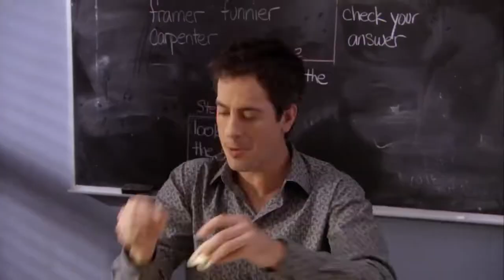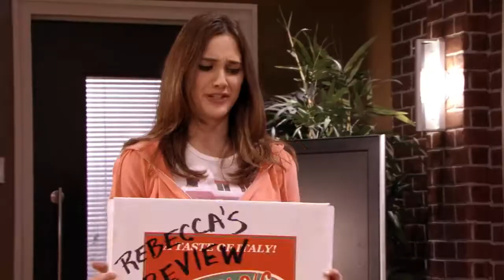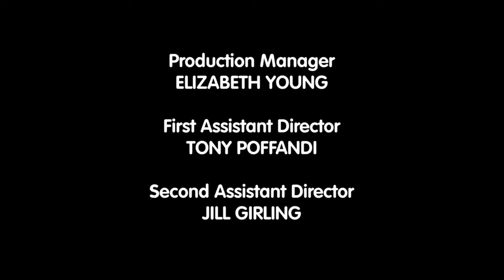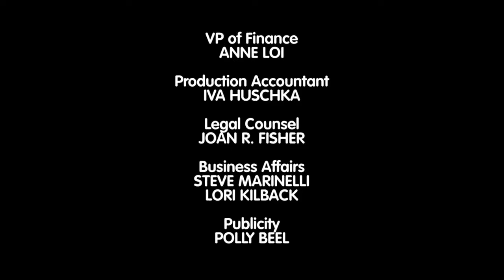The Latest Buzz 319 - The Comeback Issue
Michael ruins Supermodel Karina's career by exposing that her boyfriend's hugely famous band, has broken up. Now, Michael has to repair Karina's career after her celebrity status breakdown. Wilder and Rebecca have to give each other peer reviews and Wilder says Rebecca's articles lack heart. Noah and Amanda get the job for announcing the morning announcements, and put their own comedic spin.